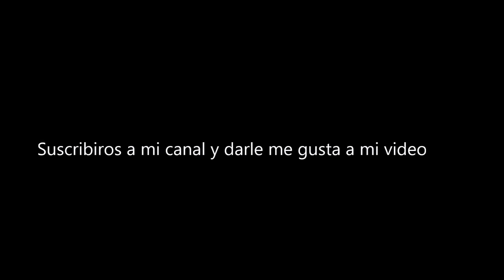Gigantes de Pamplona en Donosti.Giants of Pamplona, パンプローナの巨人 , 潘普洛納巨人,Гиганты Памплоны,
Gigantes de Pamplona en la aste nagusia de Donosti
14 de Agosto 2016